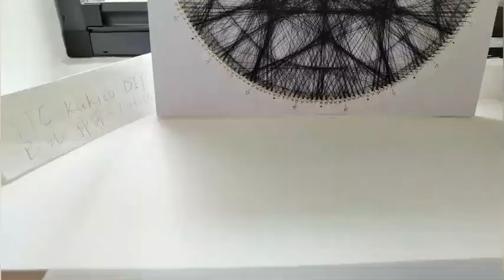Mandala String Art Butterfly 🦋 Antistress Transformer 2020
Mandala with a butterfly – The butterfly is symbolic of rebirth, often symbolizing the rebirth of ones soul or new beginnings. Mandala with a circle design – The circle represents energy, wisdom and eternal love, making it a common theme among mandala tattoos.